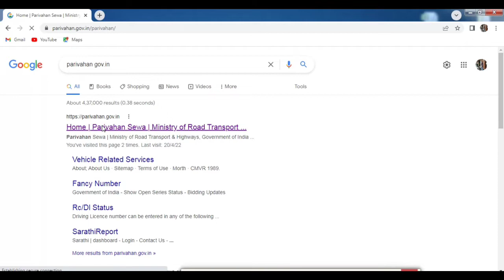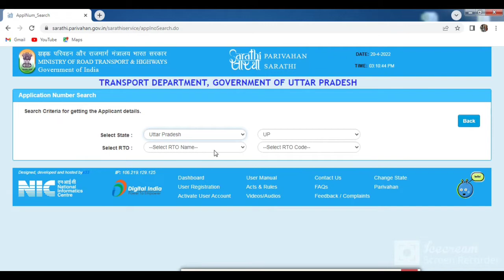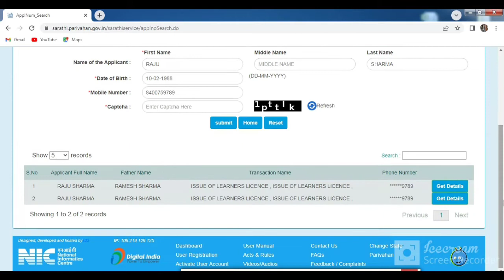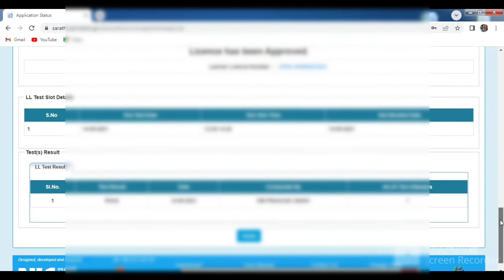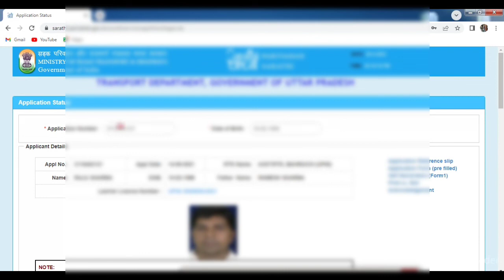How to find learning licence no./ ऐसे करें लर्निंग लाइसेंस डाउनलोड / Find LL no. and application no.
Download Learner License Online Soft Copy/ ऐसे करें लर्निंग लाइसेंस डाउनलोड
How to Download Learner License | Driving Learners licence online print | Licence Soft Copy

Visit here

sarathi.parivahan.gov.in